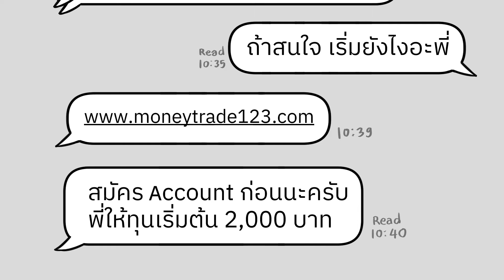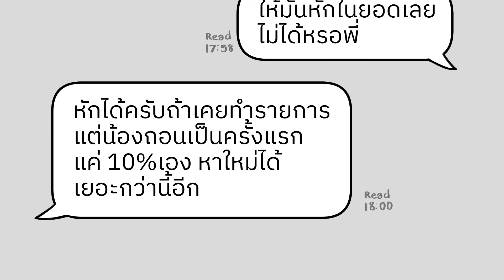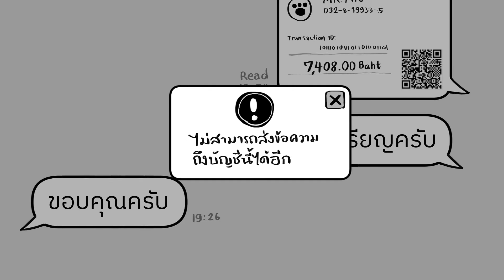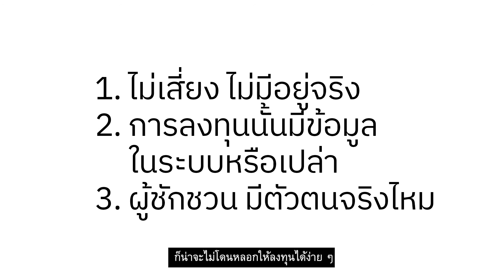How to “หมดตูด” ในหนึ่งแชท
ลงทุน Super Trade ผลตอบแทนสูง??

ลงทุนเรื่องใหญ่ แต่ไม่ใช่เรื่องยาก "ห้องเรียนนักลงทุน"

ติดตามความรู้การลงทุนได้ที่